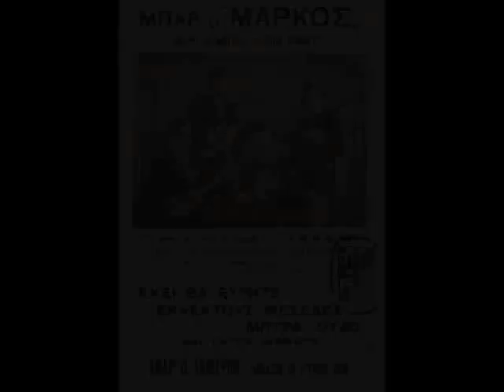Márkos Vamvakáris - Koroidho (The Sucker) 1935